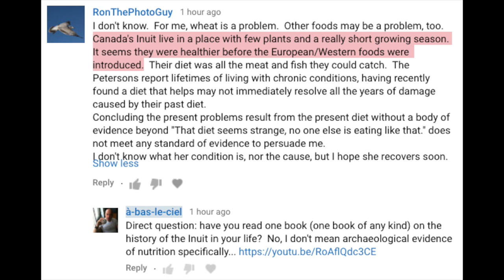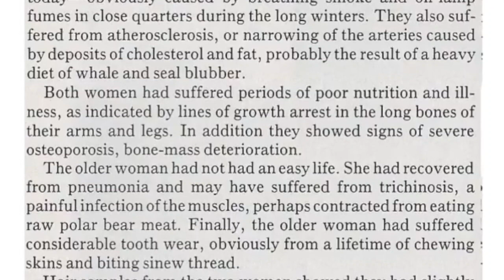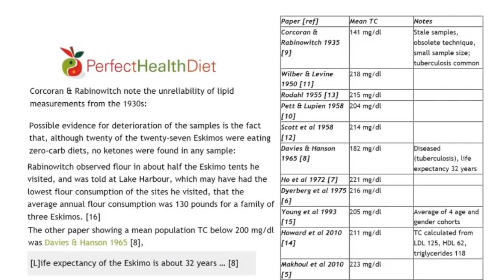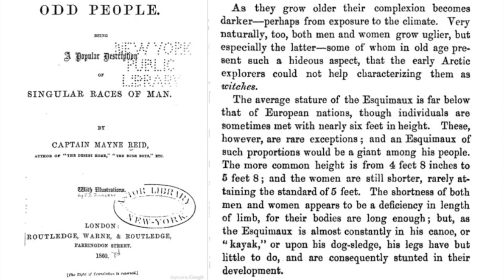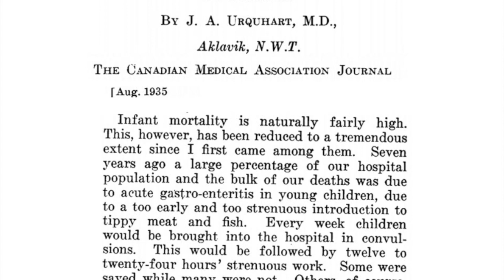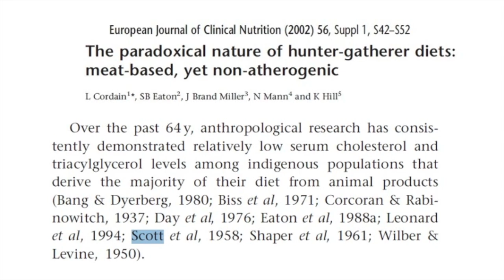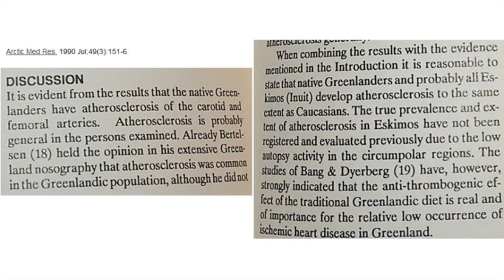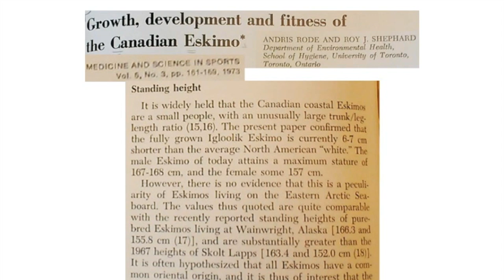Inuit Health: What if the Carnivore Diet is Right? (Eskimo Diet)